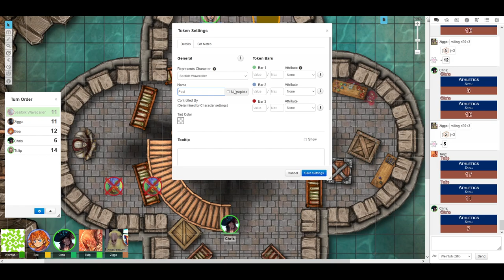Session 2 - The Underlight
Our adventurers brave the unknown depths!
Art Credits
Bee - Unknown
Christopher - Unknown
Tulip - fridsiee
Zigga - Unknown
Seafolk Warrior - Kieran Yanner
Seafolk Wavecaller - Mark Tedin
Seafolk Leader - Alayna Danner
Georg Sternov - Unknown